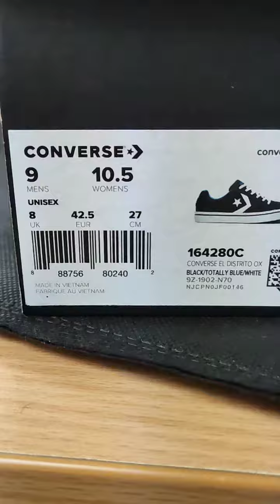My 1st Converse Shoes in my life